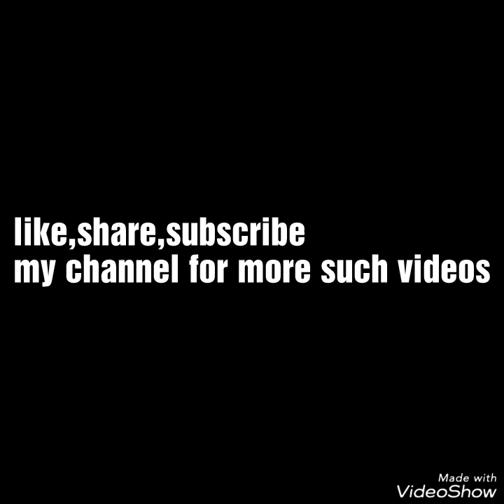EVENING INDO-WESTERN OUTFIT IDEAS FOR INDIAN WEDDING/MEHENDI,RECEPTION,COCKTAIL PARTY OUTFIT IDEAS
You can see the indo western outfit ideas